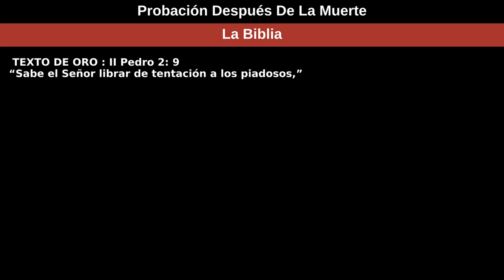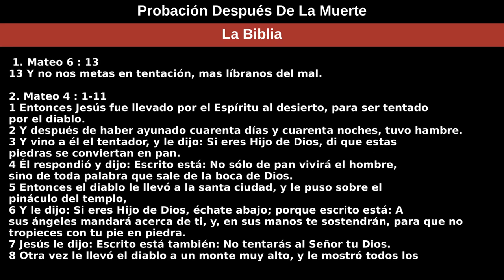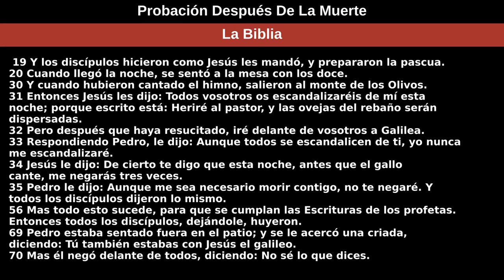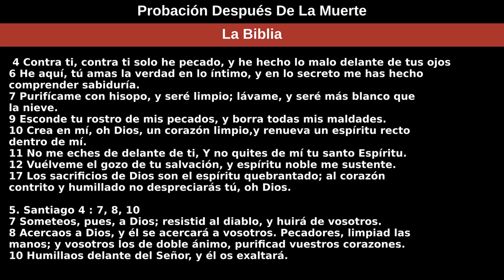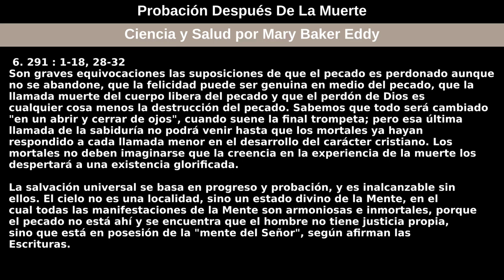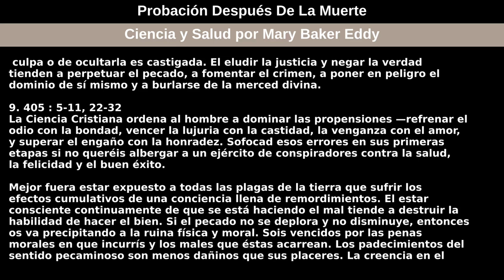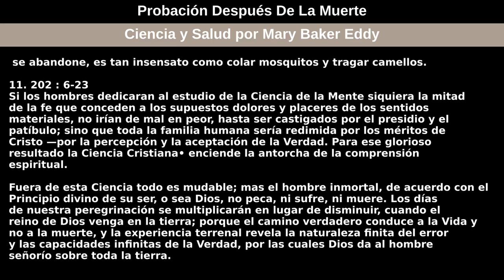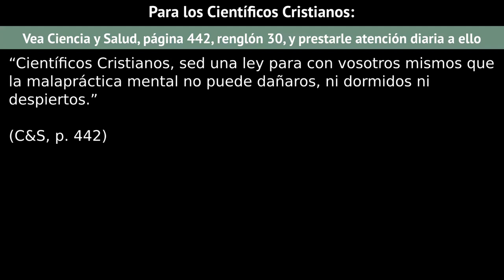25 de octubre de 2020 — Probación Después De La Muerte